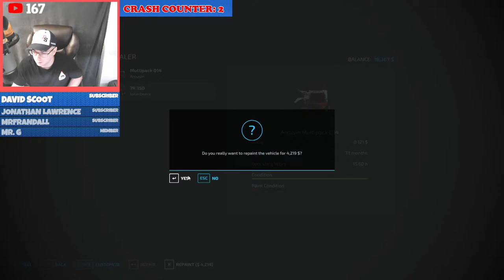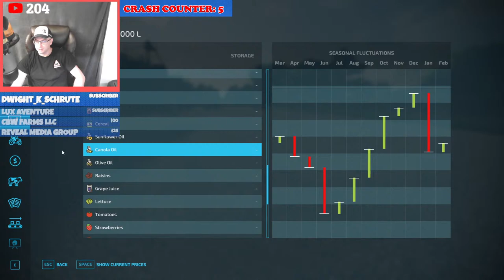THE NEW ALL AMERICAN FARMER - LIVE Gameplay Episode 13 - Farming Simulator 22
Welcome to my New All American Farmer series where we started on Elmcreek in New Farmer mode and are going to try to build up our farm.